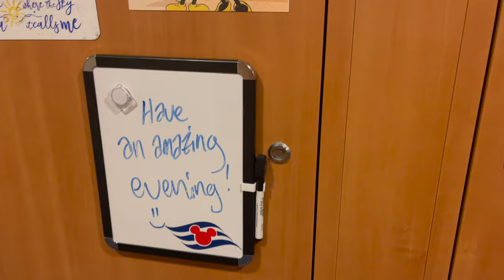CASTAWAY CAY DAY | volleyball, bike ride, ice cream, formal night & more | VLOG 6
Today we are in the beautiful CASTAWAY CAY! We are going to be exploring the island by BIKING, SNORKELING and more. After lunch we headed to COOKIES TWO and after eating we then went to play VOLLEYBALL (top gun style haha). After that we went on the slide and swam around. WE then headed back on the ship to get ready for our own FORMAL NIGHT! Where we decided to take pictures together. We then went to the ROYAL PALACE for dinner. Then we ended the night in the ADULT AREA. Hope you enjoy!

0:00 Intro
0:37 Bike ride, volleyball & snorkeling
1:22 Coffee time
1:35 Formal night & ice cream social
2:12 Dinner
2:35 Adult area fun & goodnight